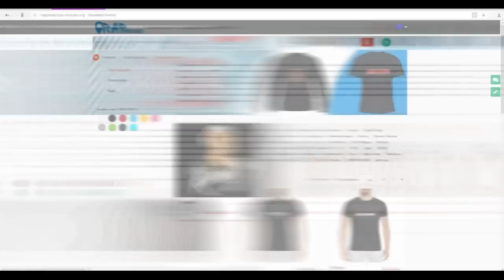Thrill Pill из Дубай, извиняется за отменённые концерты, анонс осеннего тура и треков (17.4.2018)